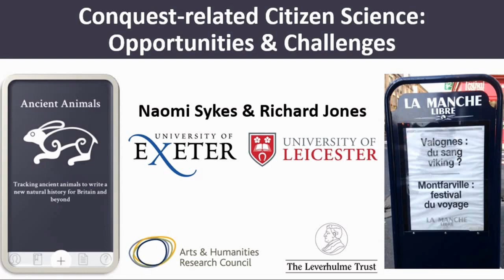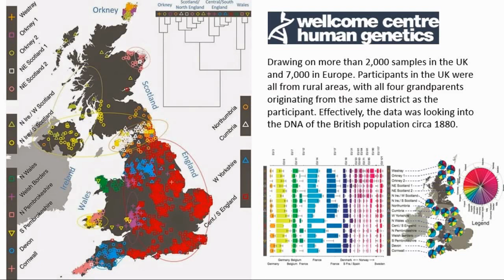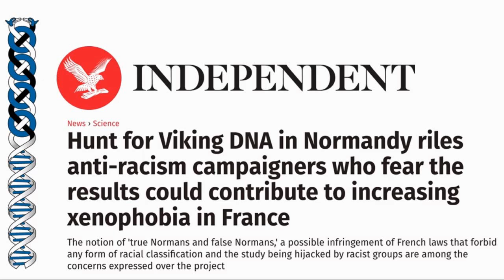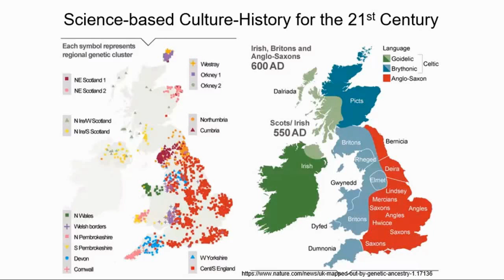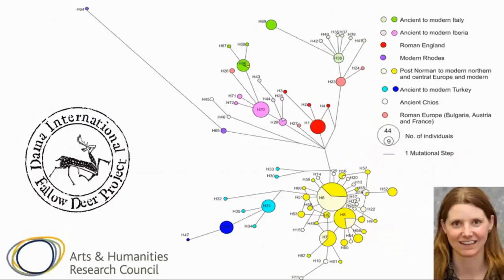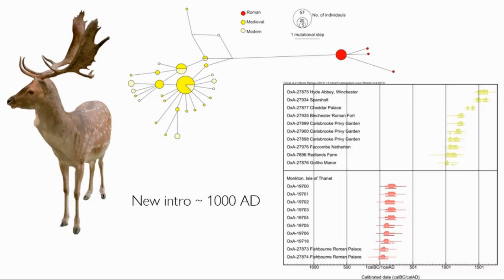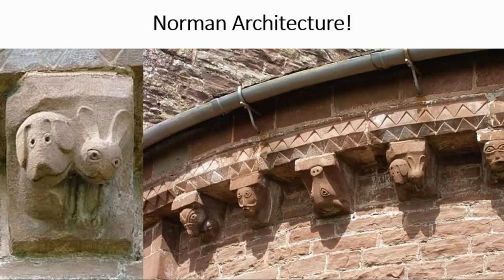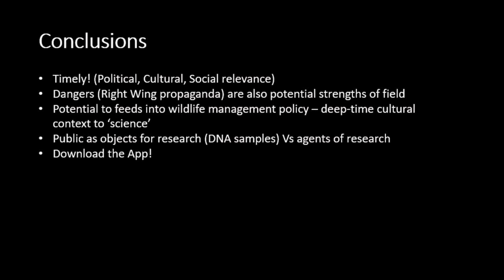Workshop 3: Opportunities and challenges of Conquest-focused citizen science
Naomi Sykes, University of Exeter